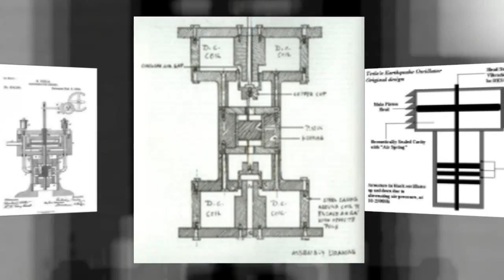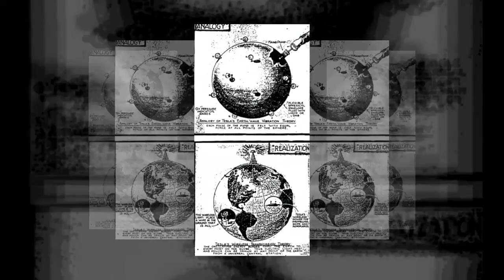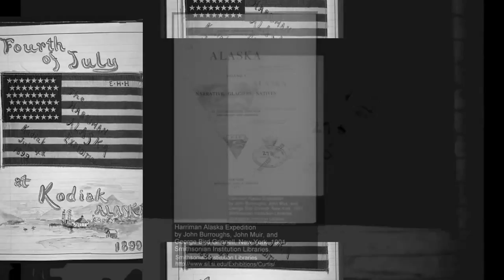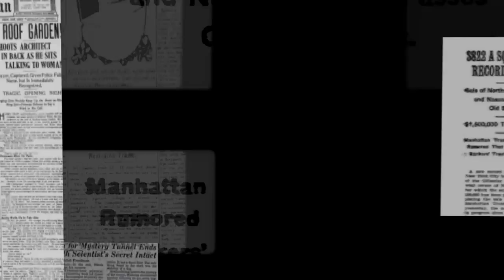Nikola Tesla Japan Fukushima Earthquake Tsunami Machine to make War Impossible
Nikola Tesla Japan Fukushima Earthquake Tsunami Machine - "Tesla Tsunami Wave Generator Machine to make War Impossible" & JP Morgan's WMD